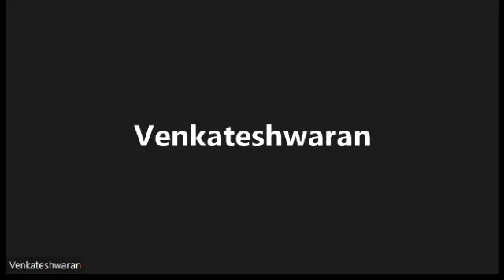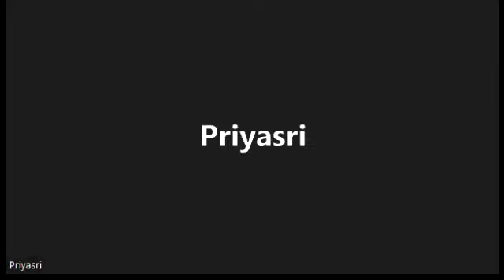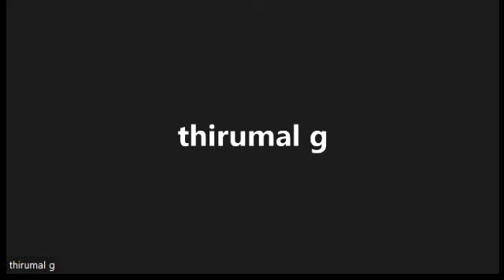THE INDIAN EVIDENCE ACT, 1872 | Introduction Class | Legal Expert | SU-KU-NA LAW ACADEMY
This video is an introduction class on THE INDIAN EVIDENCE ACT, 1872 by a Legal Expert who gives a clear picture of the subject with an extremely good explanation and landmark judgments.

Resource person:
Mr. S. Siva Surya Narayanan
Advocate, Tirunelveli.